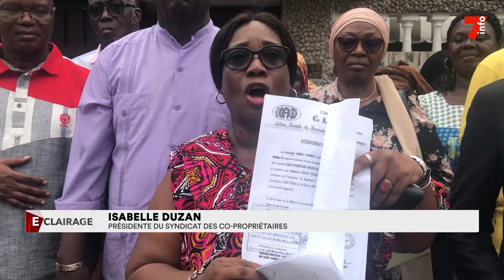Cité CIAD : acquéreurs et promoteur à couteau tirés